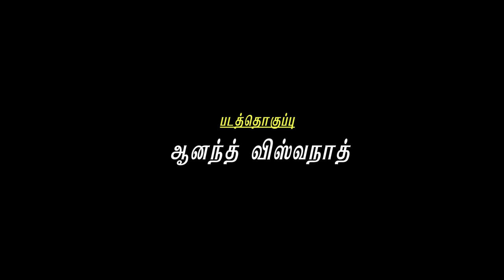Vinmin vilakku | official video song | Sithan jayamoorthy | Kavi baskar | Christmas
Releasing our first ever christian song as christmas special in the compostion and voice of Jayamoorthy and in the lyrics, direction and production of kavi baskar!

Hear the official video song!
Song : Vinmin vilakku - விண்மீன் விளக்கு
Lyrics : Kavi baskar
Singer : sithan Jayamoorthy
Director : Kavi baskar
Producer : Kavi baskar
Arrangements & Sound mix : Naresh
Editor : Anand viswanath
Thumbnail designer : Kavi baskar
Tabla & Dolak : Prasath
Keyboard : Naresh